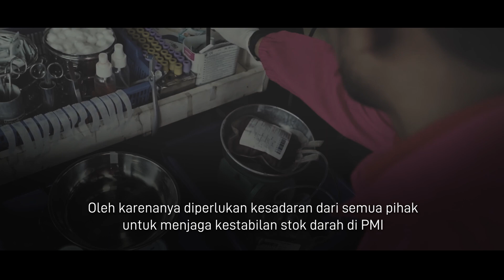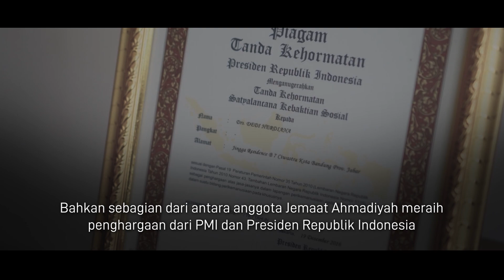Amir Nasional JAI - Selamat Hari Donor Darah Sedunia 2022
UCAPAN SELAMAT HARI DONOR DARAH SEDUNIA 2022 DARI AMIR NASIONAL JAI

"Donor darah merupakan tindakan mulia yang melahirkan banyak keajaiban. Dan panggilan untuk pemenuhan kebutuhan darah hingga kini masih terus berlanjut. Oleh karenanya, mari kita bantu sesama dengan darah kita. Karena setetes darah kita adalah nyawa bagi mereka yang membutuhkan. Selamat Hari Donor Darah Sedunia Tahun 2022".

PRODUCED BY TIM TABLIGH ONLINE

Credit Video
Producer : Iskandar Gumay
Director : Ahsan Ahmad
Assistant Director : Latief Ahmad